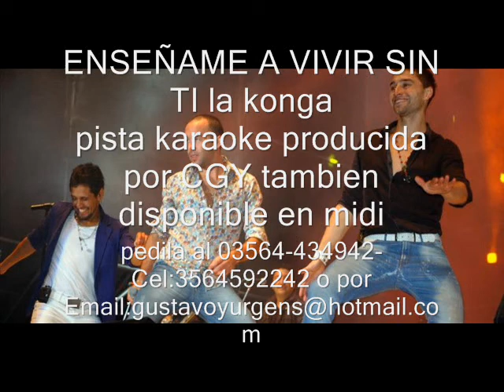La Konga - Enséñame a vivir sin ti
pista karaoke